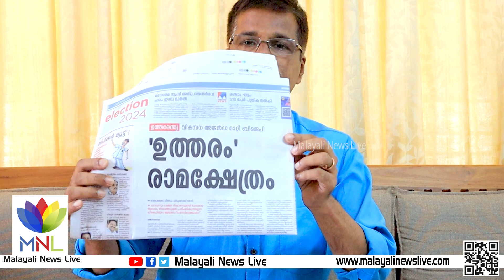മനോരമയുടെ തറവേലയും ബി.ജെ.പിയുടെ ആഭ്യന്തര റിപ്പോര്‍ട്ടുകളും | Malayala manorama | News | BJP